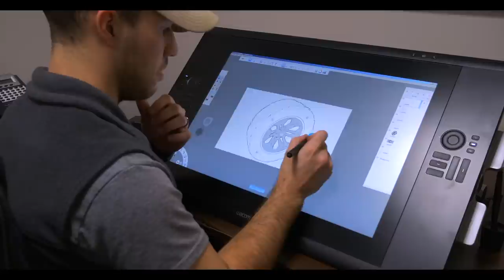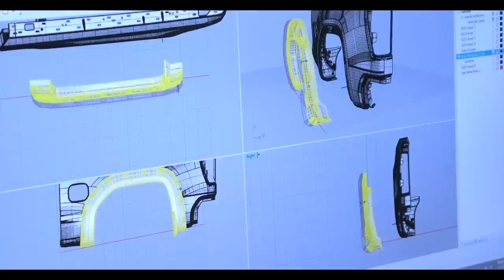SCA Performance | HOW IT'S MADE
Since 1979, we've built over 120,000 custom vehicles from our 150,000 square foot, state-of-the-art manufacturing facility headquartered in Trussville, AL.

This is the definitive showcase of the people, products, and processes we utilize to build the best lifted trucks in the world.

Born in the Heart of Dixie. Handcrafted in the USA. Passion Driven Since 1979!